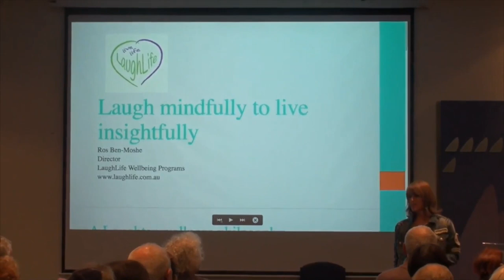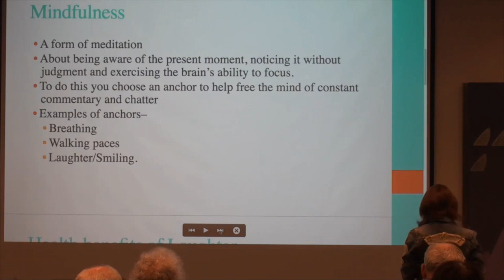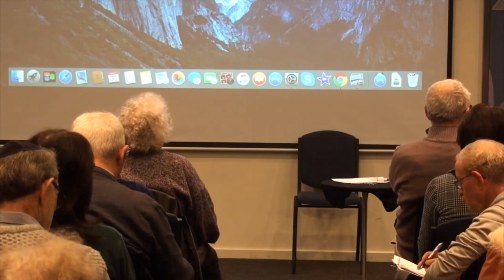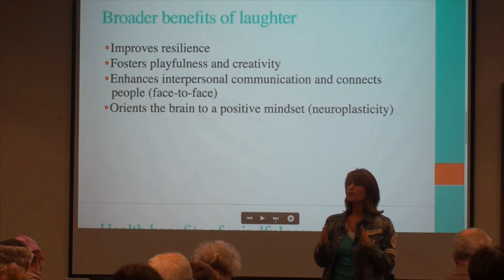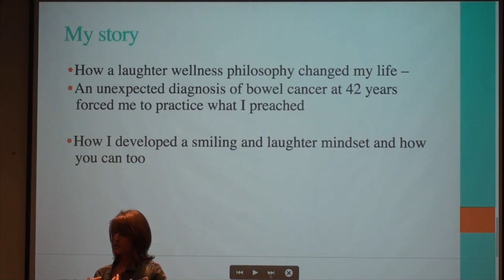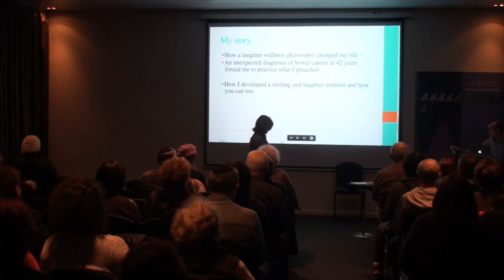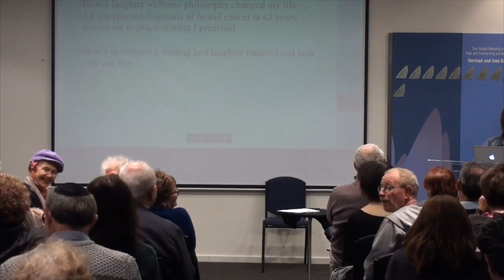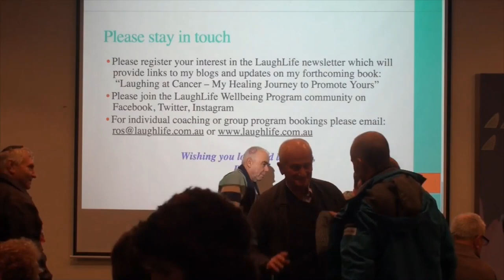Applied Mindfulness Laugh Mindfully to Live Insightfully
Spiritgrow's  Mindfulness series:
Let Four Experts Tell You How.

Lecture Four of a Four Part Series:
Laugh Mindfully to Live Insightfully with Ros Ben Moshe